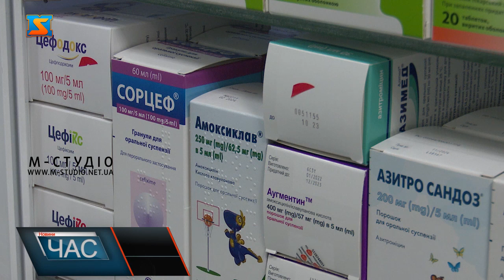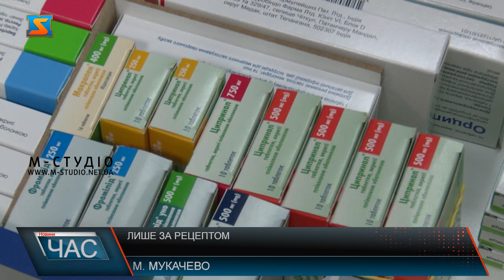Лише за рецептом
З 1 серпня антибіотики в аптеках відпускають лише за рецептом. Його у паперовій чи електронній формі хворому зможе видати будь-який лікар. Це рішення є частиною євроінтеграційних процесів України та допоможе у розв’язанні проблеми неконтрольованого вживання рецептурних лікарських засобів, а також зменшить обіг паперових документів.  Аби отримати такий рецепт потрібно звернутися до вашого сімейного лікаря, після чого він оформить пацієнтові рецепт у 2 формах: або електронний або паперовий. Після чого потрібно прийти до аптеки та отримати необхідні ліки.  Відпуск за рецептом розповсюджується на всі препарати, які відносяться до антибактеріальних лікарських засобів в усіх формах, в тому числі на очні краплі, топічні антибіотики тощо.  Виникають і труднощі, каже Марина Бартиш.